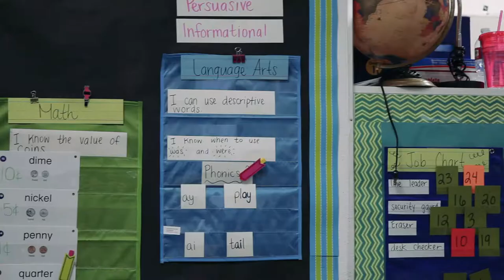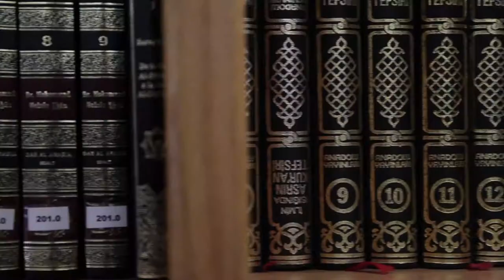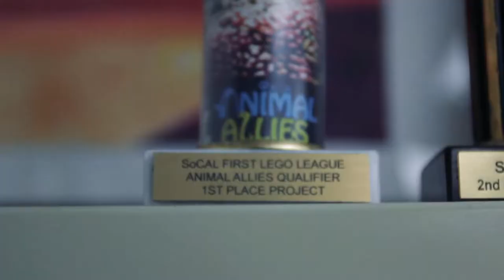2017 ISSD (Islamic School of San Diego) Banquet Video Final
Video from Islamic School of San Diego banquet on 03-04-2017